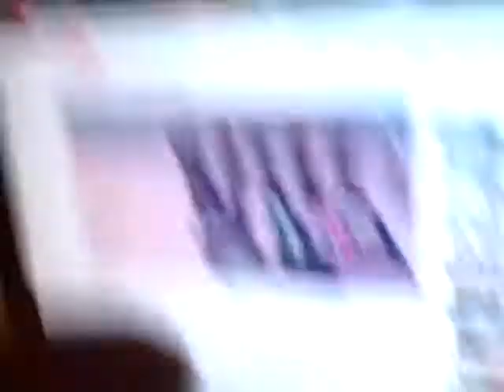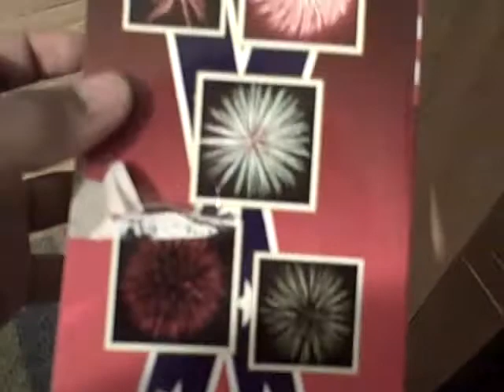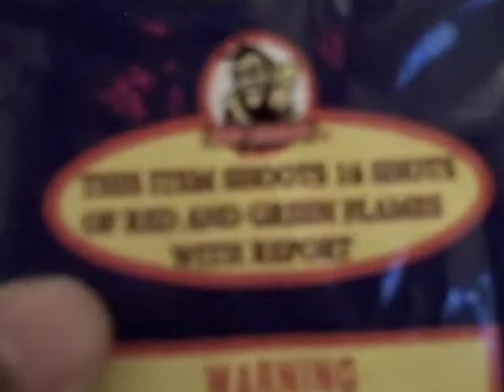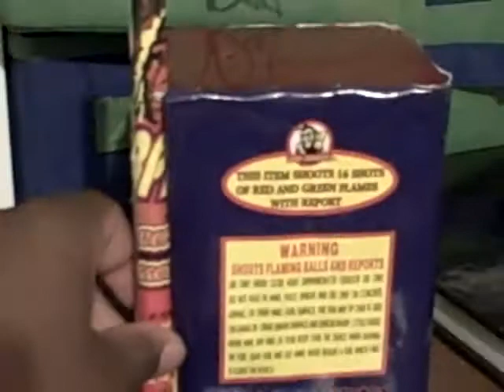2011 fourth of July firework sash pt 1